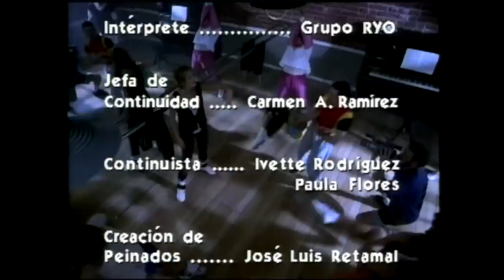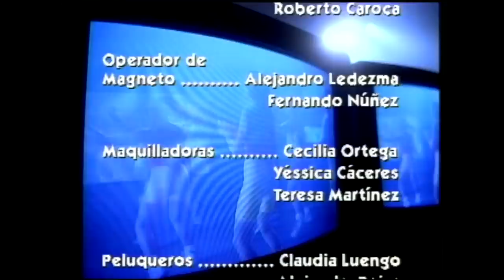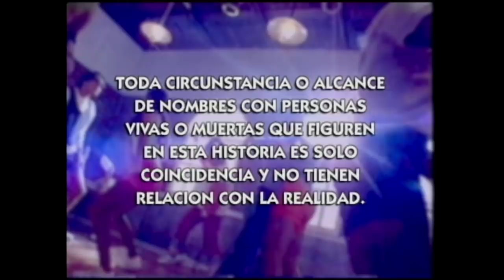Buscando a Rodrigo | Loca piel - T1E90